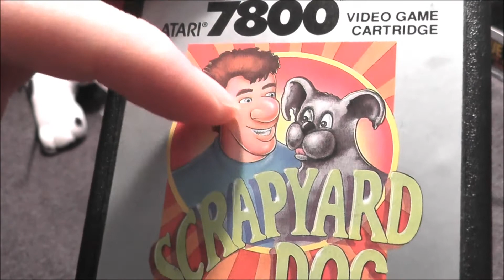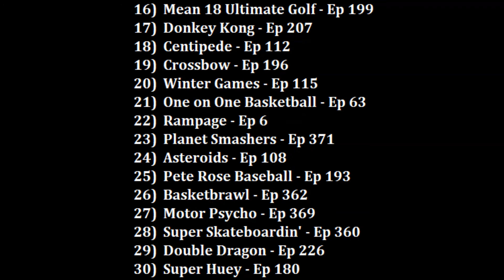Scrapyard Dog Atari 7800 Review - The No Swear Gamer Ep 372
Today I review Scrapyard Dog on the Atari 7800 by Atari.